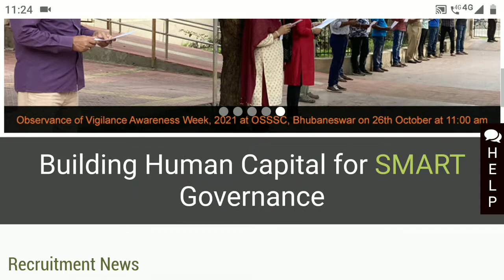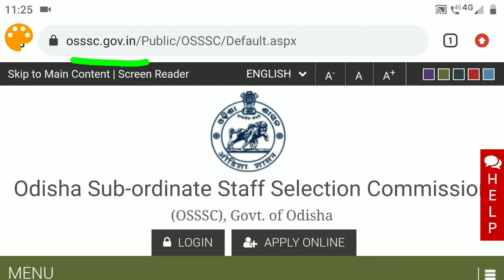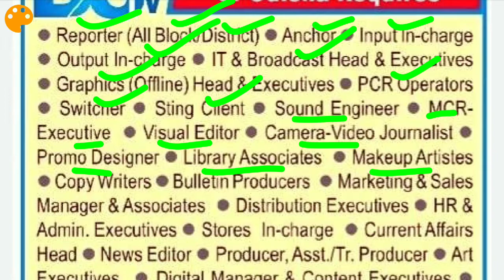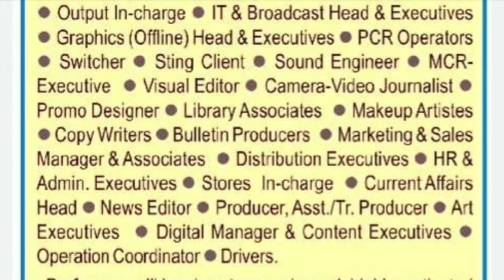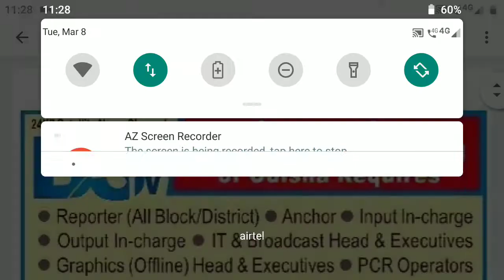ODISHA BLOCK AND DISTRICT LEBEL JOB 2022-10TH PASS ODISHA BIG JOB-OSSSC REVISE ANSWER KEY RELEASED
JAY JAGANNATH 🙏